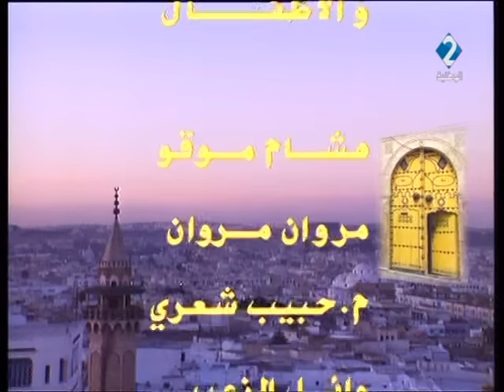مسلسل الخطاب على الباب : الجزء الثاني | الحلقة الرابعة عشر